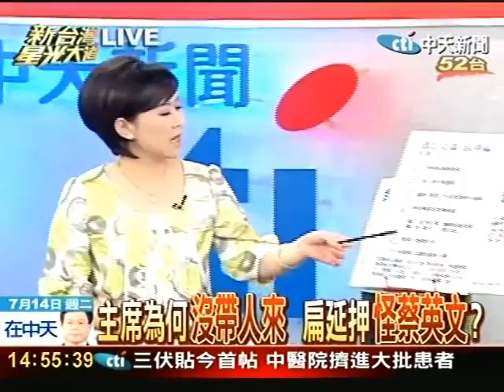主席為何沒帶人來 扁延押怪蔡英文？